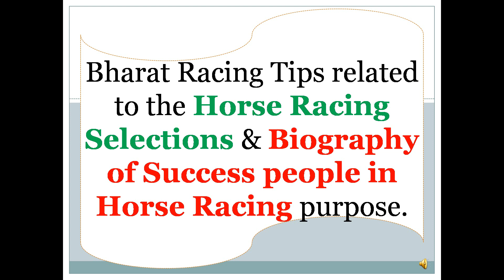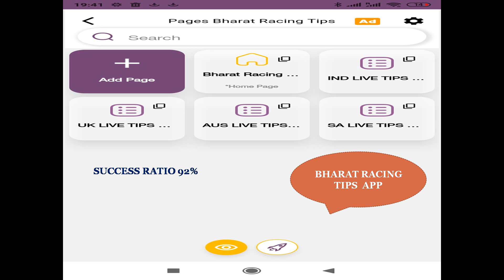Pune Race Tips 09/10/2022 | Horse Racing Tips | Free Racing tips, Rwitc race tips